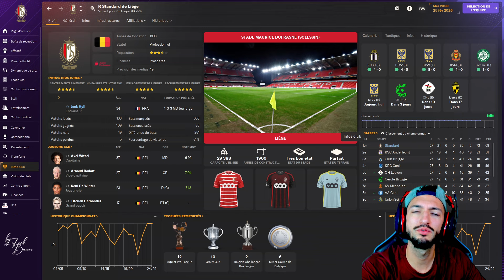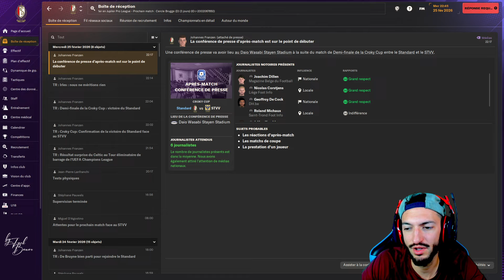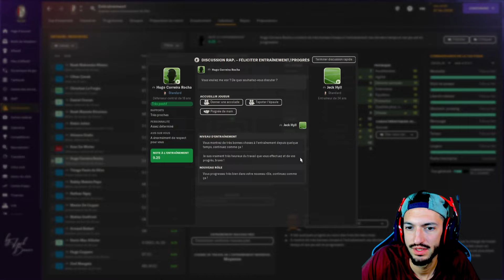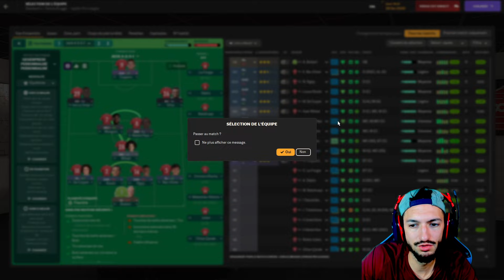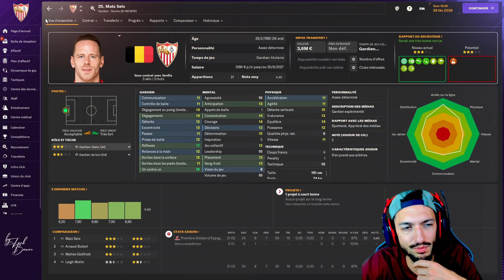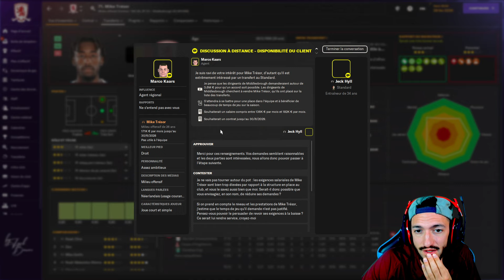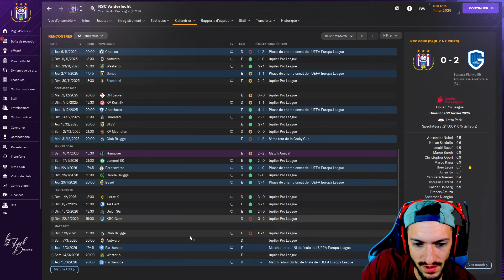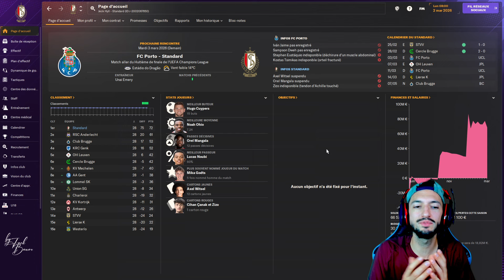LE STANDARD DE LIÈGE MAINTIENT SON RYTHME DE LEADER ! - Épisode 65 | Football Manager 2024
Tirage au sort de LIGUE DES CHAMPIONS  !
Le standard remanié avec des cadres forts et des jeunes pépites du centre de formation !  Une aventure palpitante où le coach va tenter de redonner une dynamique positive au club !

Coach JECKHYLL va faire une saison extraordinaire avec le STANDARD DE LIÈGE !